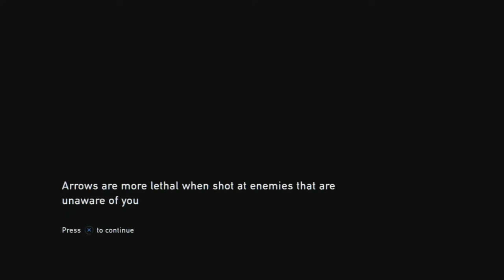Let's Play The Last of Us (Blind) - Part 12 Can't Miss It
We finally meet Bill and explain the situation... sort of. The question is, will he help  us?